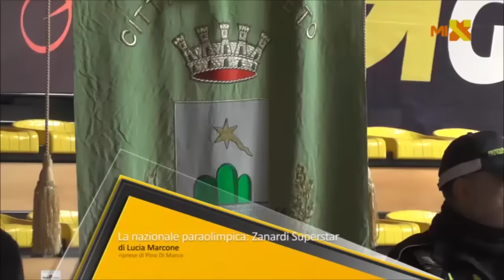Alex Zanardi e la Nazionale Paralimpica 2016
Il coraggio nello sport.